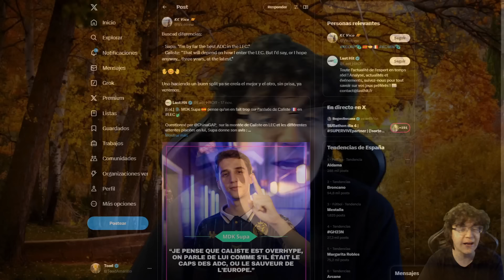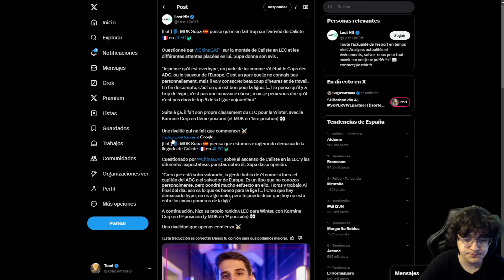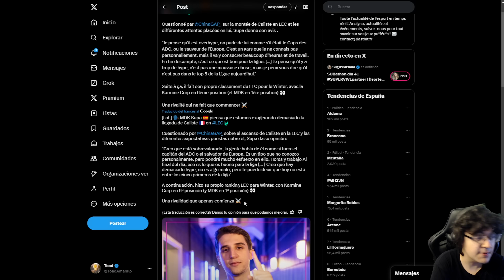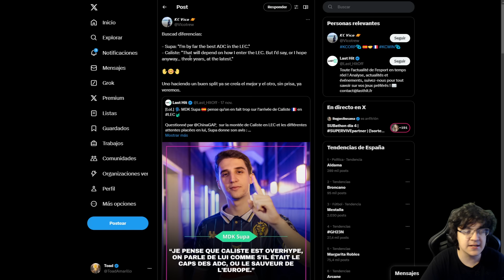¿Es realmente tan bueno KC Caliste? ¿Tiene razón KOI Supa al decir que está sobrevalorado? Opinión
Mi opinión y expectativas sobre lo que creo que va a hacer Caliste este año y el potencial que considero que puede llegar a alcanzar.